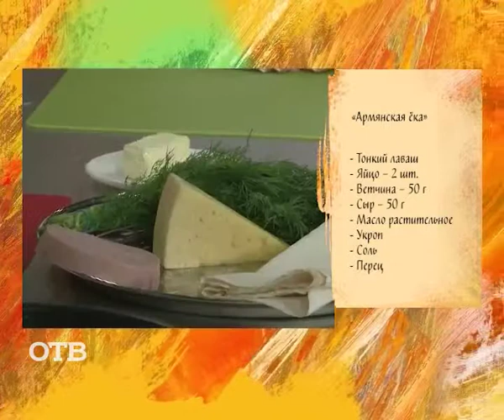Завтраки на "УТРОтв": армянская ека (02.07.15)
Как приготовить омлет в лаваше? Ответ на этот вопрос знает руководитель кулинарной школы Светлана Лебедева. Записывайте рецепт армянской еки!